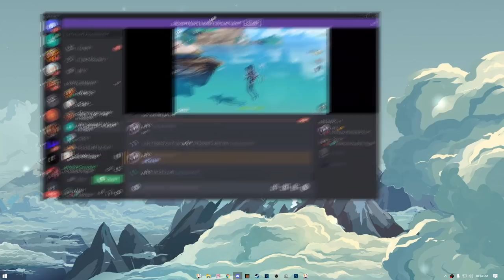the luckiest player on hive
there are alot of people and i can not be bothered to link all of them